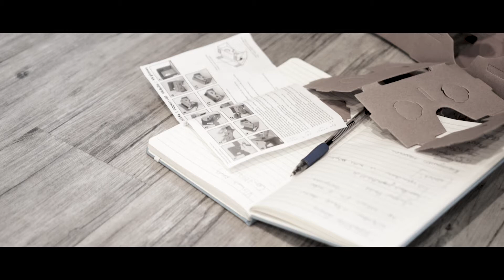Czym jest parDIGIpate? / Was steckt hinter parDIGIpate?